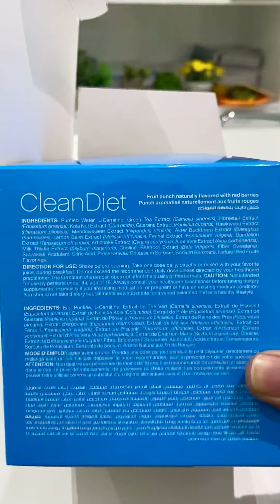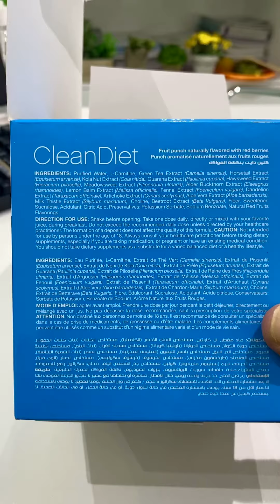Laperva Clean diet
This laperva clean diet helps to clean and remove toxins and bad matter from our body which helps in lose weight and body detox